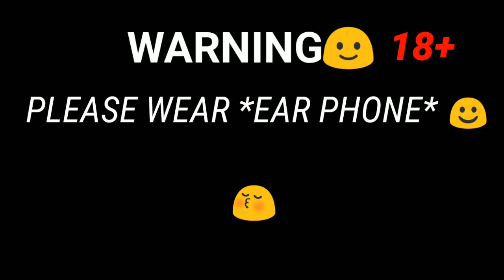SHIVAJI THE BOSS | FT. sc0ut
SHIVAJI THE BOSS | FT.SCOUT | if scout were in SHIVAJI THE BOSS (⚠ 🔞 )

Hii WhatsApp guys.

Toh doston yeh video bhi ek fun ke liye hi banai hai so isko fun ki tarah hi le

Aur yeh video kisi ko bhi hate phauchane ke liye nahi Bani hai yeh video shirf ek gun ke liye banai hai toh isko fun way mai le. & Iss video ko dekhke offended mat hona plzz ❤ se request😚😚.

Bye bye 💞😉😉😗😉😉😉